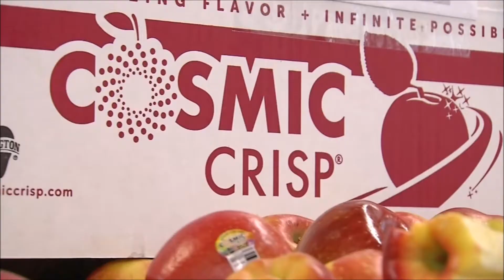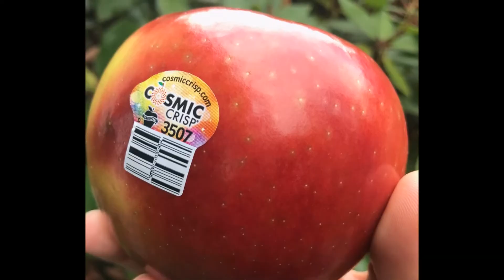என்ன!! apple ஒரு வருஷத்துக்கு கெட்டுப் போகாமல் இருக்குமா!! | What! An apple which